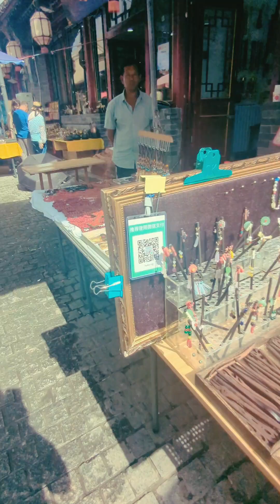Buddhist market in Hohhot